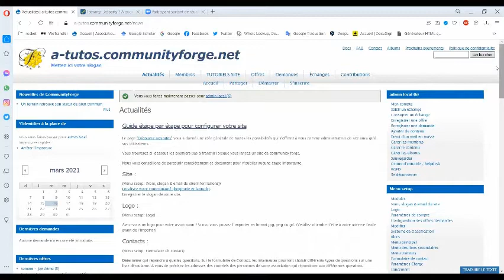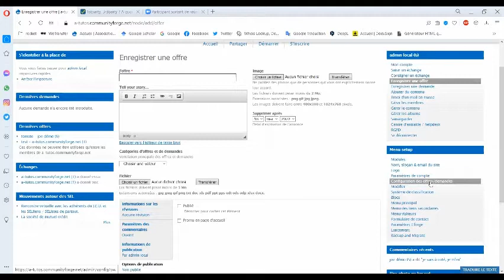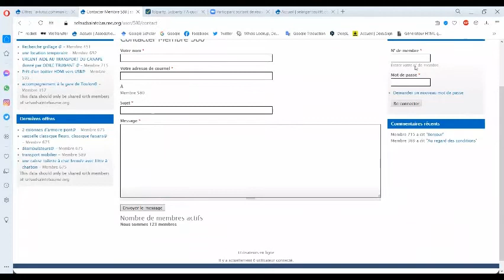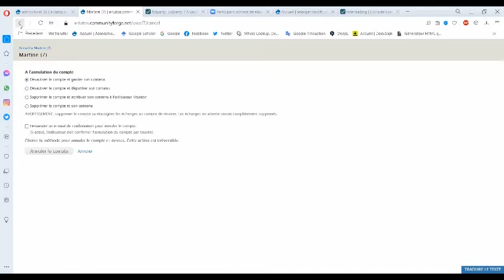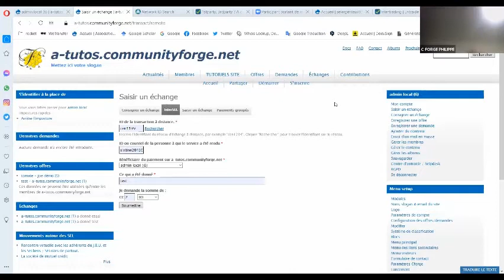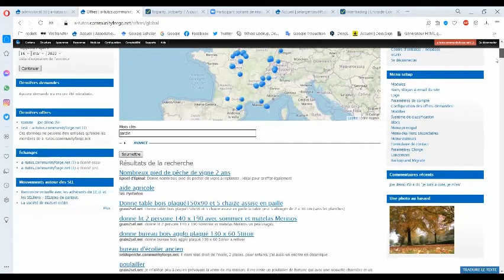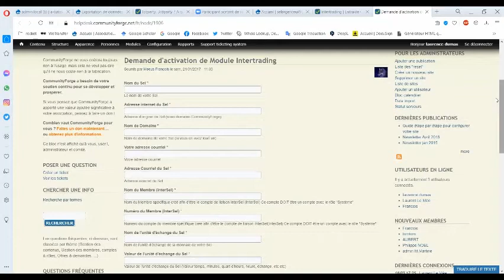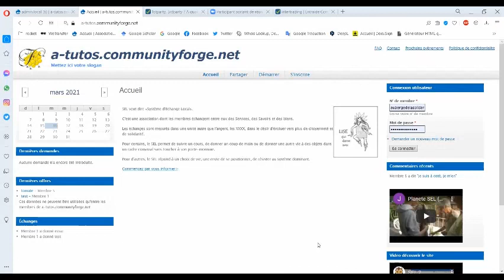Formation Gestion des Offres Demandes Echanges - CommunityForge - 16 03 2021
Enregistrer une offre et utiliser toutes les possibilités
Attribuer des droits ou pas de publication des traders
Taxonomie changer les rubriques changer les termes et faire des sous catégories
Dans les offres a quoi sert Global = solsearch
Supprimer compte, contenu etc ….
Les échanges liste et rapport , Saisir et consigner un échange, paiement groupés
L’interdrading comment valider un échange et demander l’activation du module
RGPD